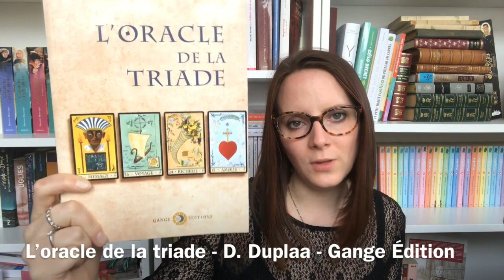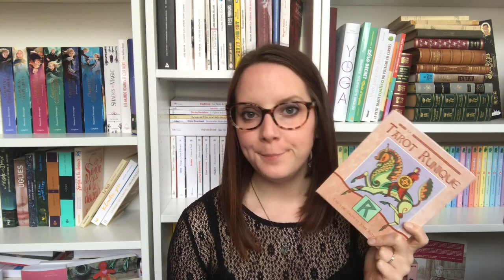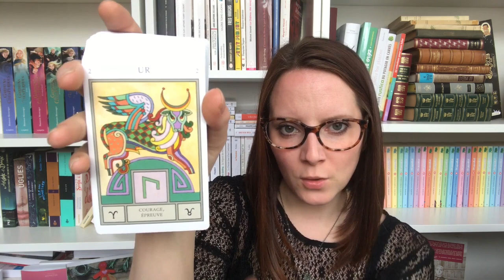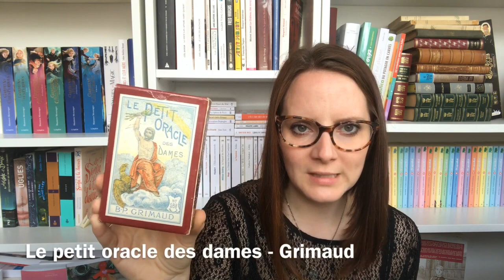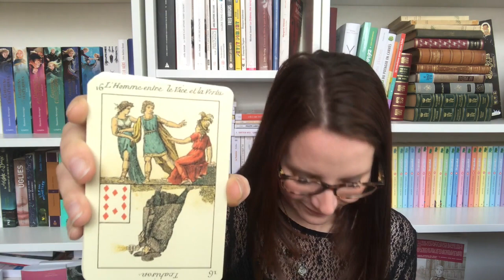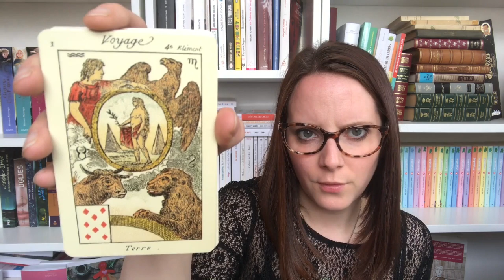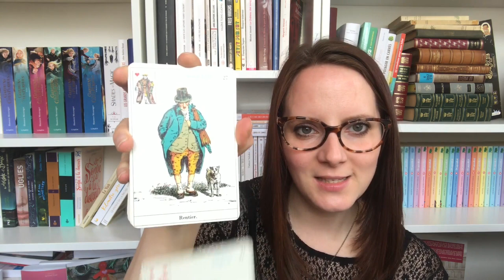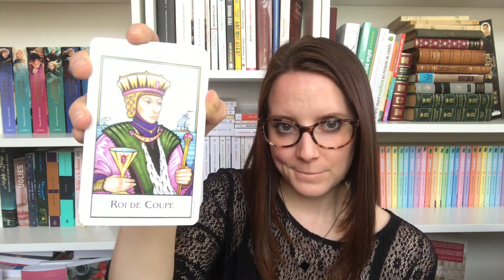Tarot | Bonnes affaires chez un brocanteur !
Je me suis rendue compte que la quasi totalité des jeux cités dans ce haul sont introuvables neufs... Finalement, j'ai fait de bonnes affaires, au vu du prix de vente sur le marché d'occasion !

Vidéos citées

Jeux cités

Le tarot runique
Le petit oracle des dames
La sybille des salons
Le petit Lenormand
Le nouveau tarot Palladini (en anglais sur Amazon...)

Livres cités

L'oracle de la triade